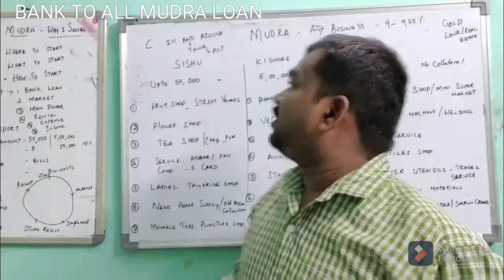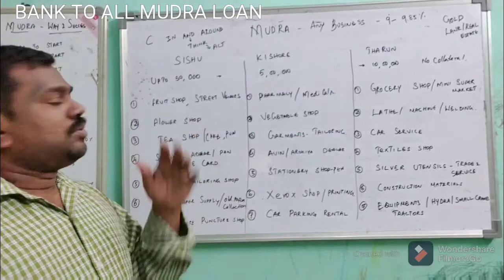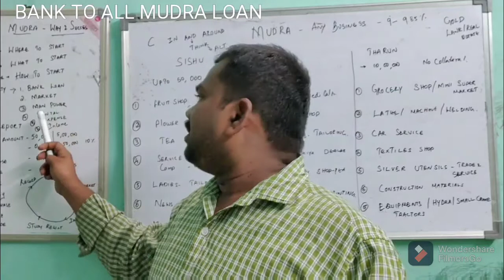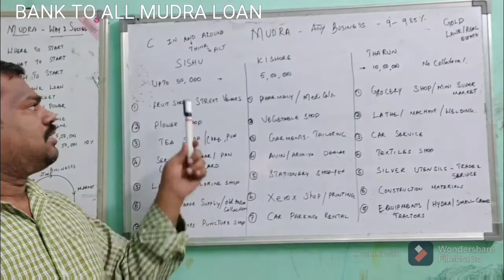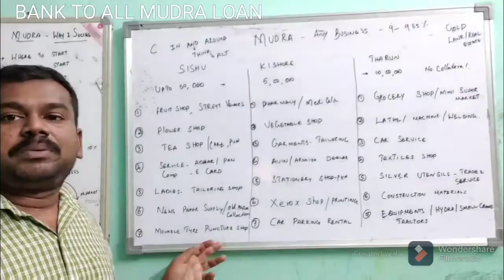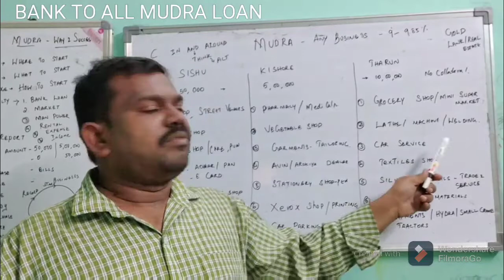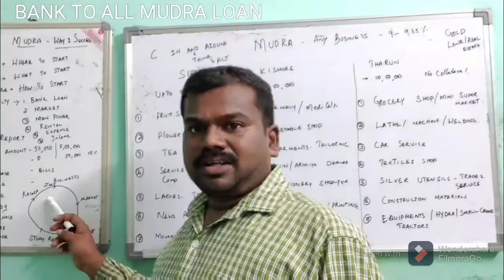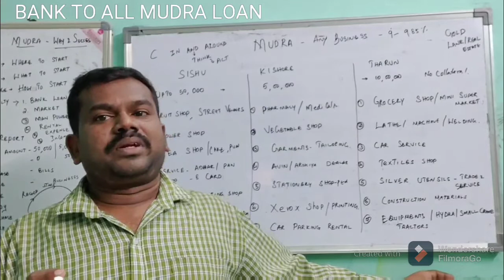MUDRA LOAN ENGLISH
HOW TO GET MUDRA LOAN IN ENGLISH. WHAT ARE THE REQUIREMENTS FOR MUDRA LOAN. HOW TO DO PROJECT REPORT FOR MUDRA LOAN. HOW TO BE A SUCCESSFUL BUSINESS MAN AND YOUNG WOMEN ENTREPRENEUR IN LIFE